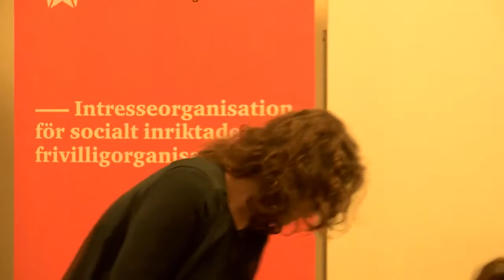Frivilligarbete inom och för kyrkan - en lösning på de problem som kyrka & samhälle står inför?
Morgonforum 15 december 2015. Ett seminarium om frivilligarbete inom och för kyrkan som en lösning på bredare samhällsproblem. Forum har drivit ett omfattande projekt kring frivillighet i den nordiska välfärden. Detta tillsammans med Röda korset, Kommunal och Svenska kyrkan. Seminariet uppmärksammade den sista rapporten i detta projekt som heter ”Frivilligarbete inom och för kyrkan – en lösning på de problem som kyrka och samhälle står inför”.

Medverkande: Martha Middlemiss LéMon, författaren av rapporten, Olle Carlsson, Kyrkoherde vid Katarina församling och Emilia Bjuggren, arbetsmarknads och idrottsborgarråd.